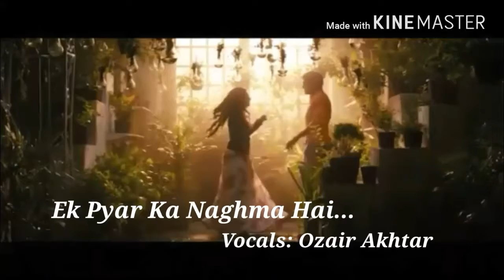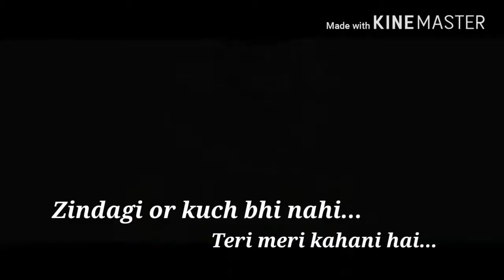Ik Pyar ka naghma hai...